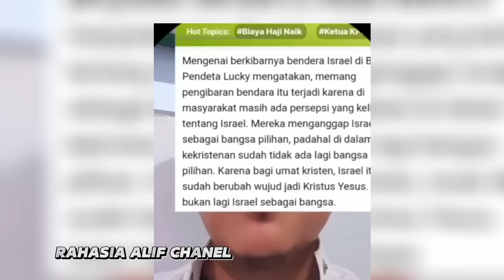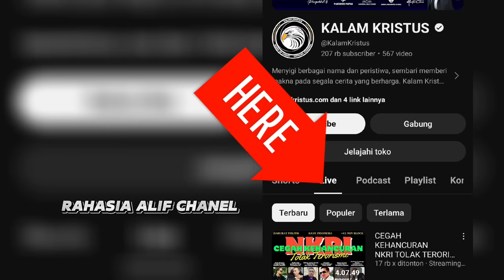PDT JOSUA TEWU ANC4M INDONESIA CHAOS JIKA......